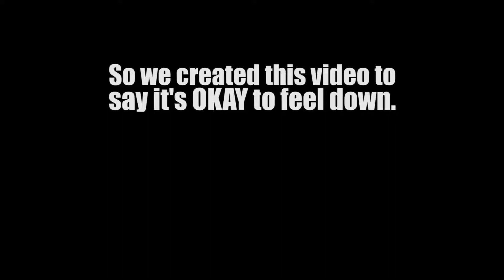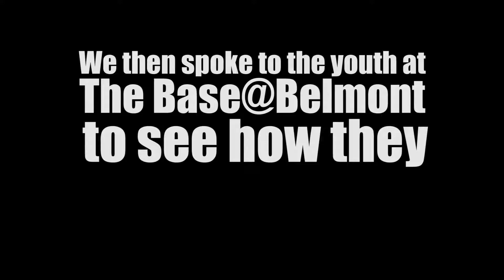Base@Belmont Mental Health feelbetter Video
The youth at Base@Belmont speak about mental health and discuss how they

Music composed by Nick Petrov from HookSounds.com